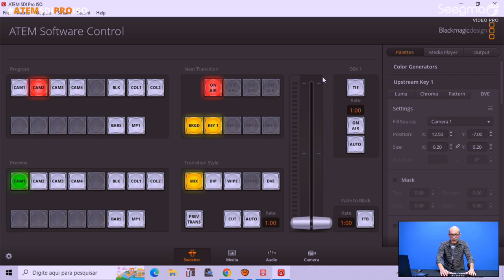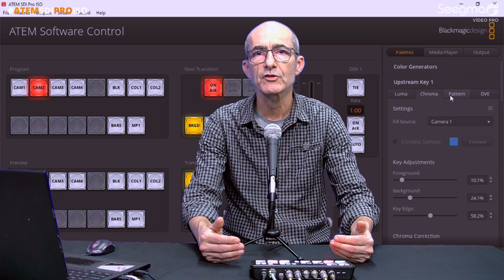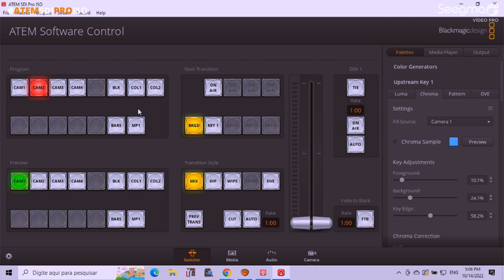Atem SDI Pro ISO - Blackmagic Design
Principais diferenças entre o novo  modelo SDI e o HDMI.
Todas as características do Atem SDI acrescidas de recursos de streaming pela rede e gravação via USB-C.